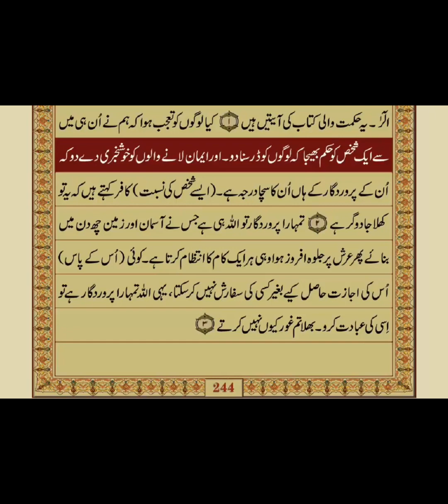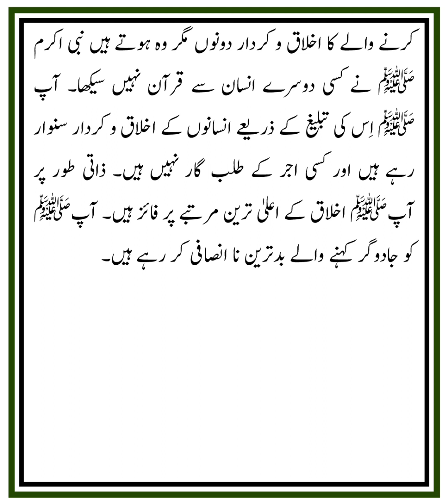QURAN NAZRA - Lecture 665 (رسول اللہ ﷺ کے ساتھ بدترین ناانصافی)